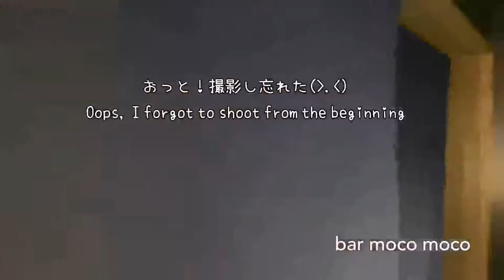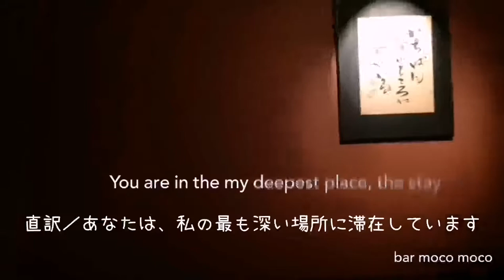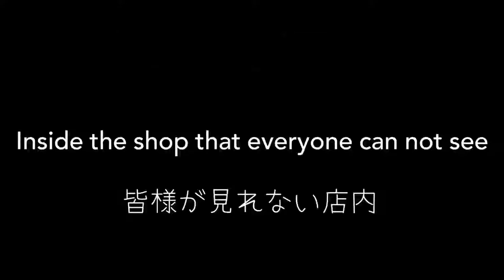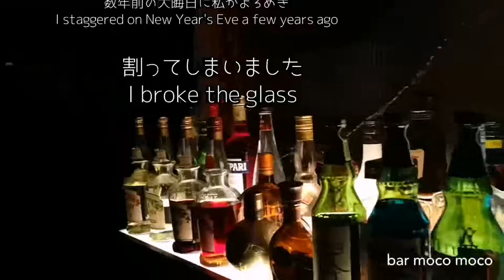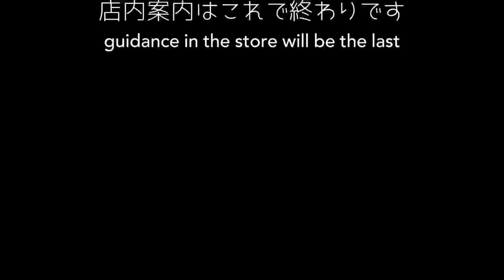Store introduction omnibus【vlog info】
新潟県上越市本町商店街にある町家のbar

It is a bar of a Japanese house built about 100 years ago

cooljapan niigata joetsu Happy place
Japanese-style house#bar#vlog